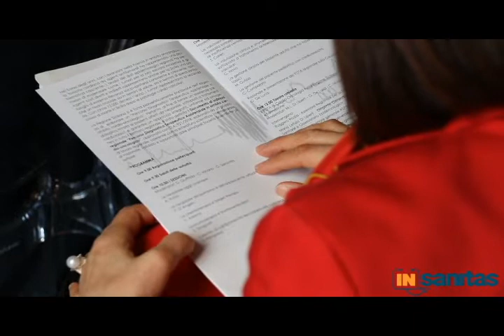Sicilia, al via PDTA in ambito cardio-oncologico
Prende in via dall’Assessorato regionale per la Salute il primo percorso innovativo regionale in ambito nazionale per i pazienti oncologici in trattamento con farmaci chemioterapici e a rischio di complicanze cardiovascolari. Nel video le interviste a Ruggero Razza, Maria Letizia Di Liberti e Giovanni De Luca.